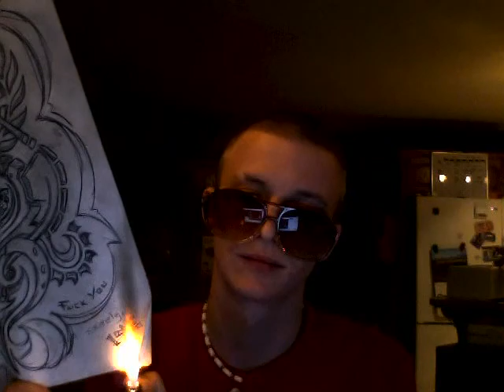Playboy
Song - "Shimmer" by "Fuel"